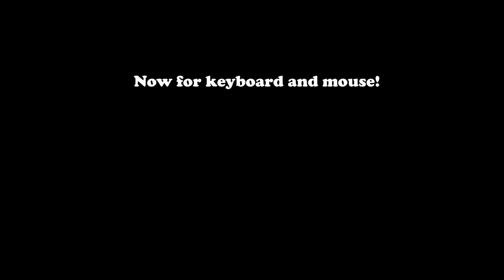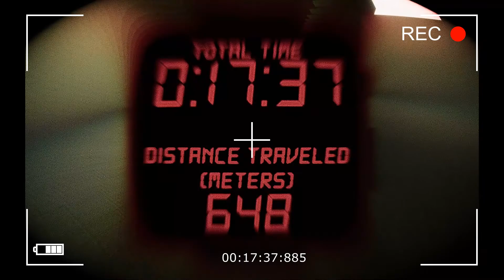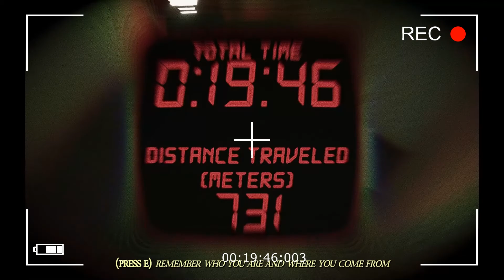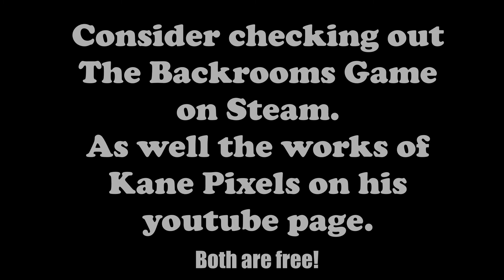Something about The Backrooms Game FREE Edition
Experience the backrooms and try to remember who you are and escape the the endless halls of the hidden rooms outside our world.
Video in the beginning is by Kane Pixels in is series of found footage from experiments in the Backrooms. Check it out!